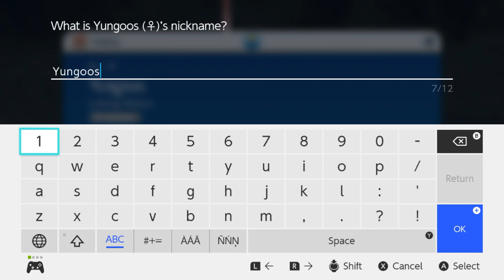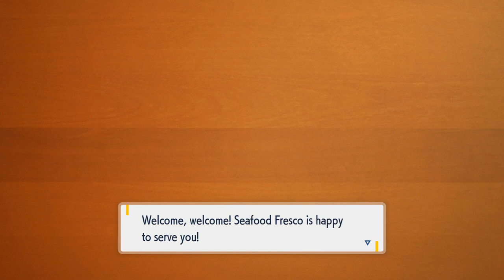I Play Pokémon Violet On Nintendo Switch Again (Slightly High Pitch)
Credit To Nintendo, Game Freak & Everyone

Alright, I'm Gonna Play Pokémon Violet Again On Nintendo Switch After Lots Of Work In Animal Crossing New Horizons.

I Have To Decorate My Tokyo Island By Purchasing Items At The Nook Stop, & Some Crafting. But, I'm Gonna Complete The List By Waiting In Months Before Catching, So, I'm Gonna Get Ready To Complete "Host The Most"  Nook Miles.

Again, I've Apologize For My Bad Quality Gaming Video Guys. The Frame Rate Wasn't Very Good.

The Pitch Is 45.1 Centimeters for high pitch From Sony Movie Studio 13.0 Platinum